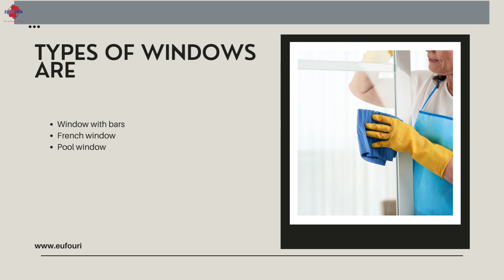ALL YOU NEED TO KNOW ABOUT WINDOW CLEANING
Thorough cleaning of the windows requires time and effort. Also, one must know about the different types of cleaning agents and the right way to clean the windows. Moreover, if you reside in a high-rise building, cleaning windows yourself would not be a safe task. Hence, you must hire professional windows cleaning service provider. Usually, our professional window cleaner is capable of cleaning windows at a time. So, it will save you time as well.